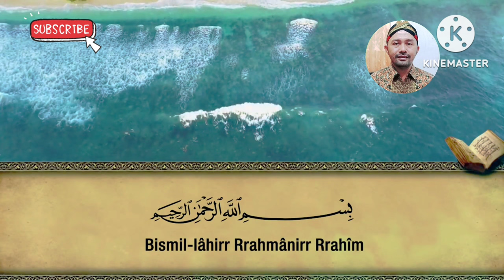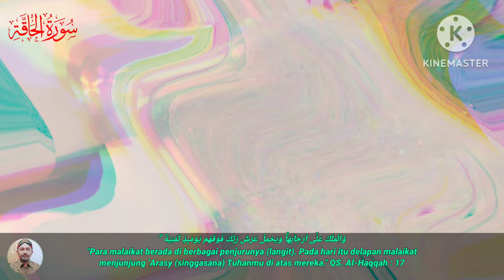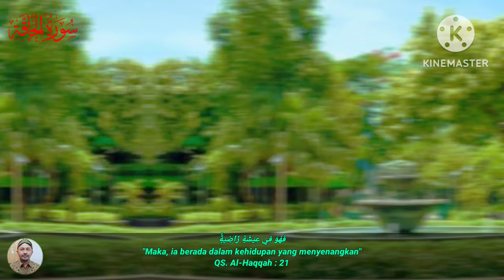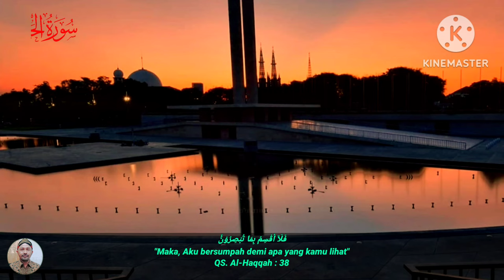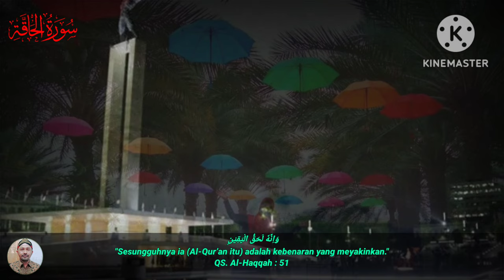Bacaan Alquran Paling Merdu Surat Al Haqqah (اَلْحَاۤقَّةُۙ)✓ Murottal Qur'an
Assalamualaikum

video terbaru Murottal Qur'an surah Al Haqqah bay @bangmonex85  Semoga bacaan Al Qur'an irama merdu ini dapat mendatangkan manfaat dan keberkahan buat kita semua.

Surah Al-Haqqah adalah surah yang ke-69 dalam Al-Qur'an. Surah ini tergolong surah Makkiyah yang terdiri dari 52 ayat. Dinamakan Al Haaqqah yang berarti hari Kiamat.

Juz  :  Juz 29
Jumlah ayat  :  52 ayat
Jumlah ruku  :  2 ruku'

Berbagai keutamaan yang didapat ketika membaca surah Al-Haqqah yaitu menghindari keguguran waktu hamil, untuk mencerdaskan otak, mengobati anak yang diganggu jin serta agar kebal dari segala penyakit. Oleh karena itu, mulailah membaca Surah Al - Haqqah yang akan mendatangkan banyak keutamaan lainnya.

Terima Kasih
Wassalamu'alaikum